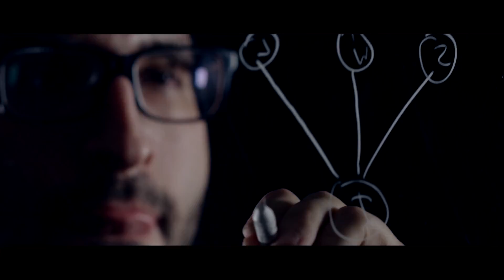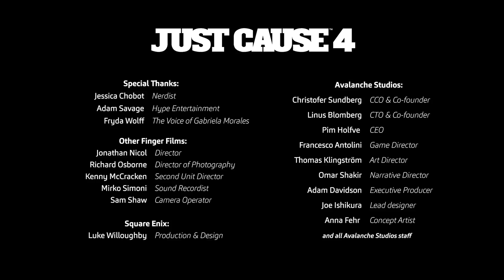Just Cause 4 - Sandbox Playtime Trailer [HD 1080P]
Sandbox Playtime Trailer of Just Cause 4.